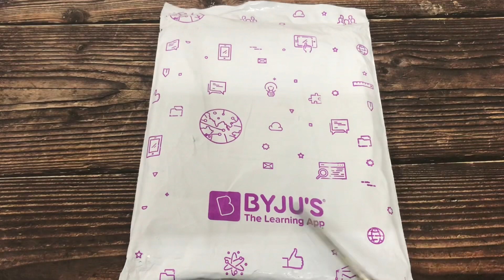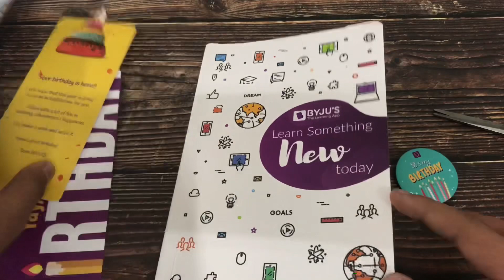Unboxing Byju’s Gift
Hey Guys!!

Keep watching my videos and keep supporting
For any query plz do comment

Also watch following videos

Unboxing byjus gift, bday gift from byjus, byjus send gifts also, how to get gift from byjus, surprise gift from byjus, unboxing